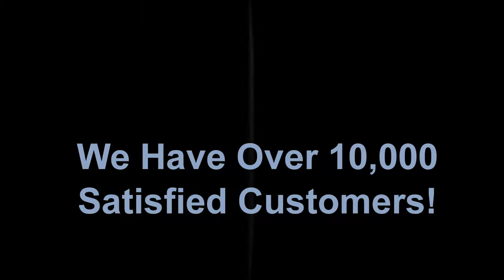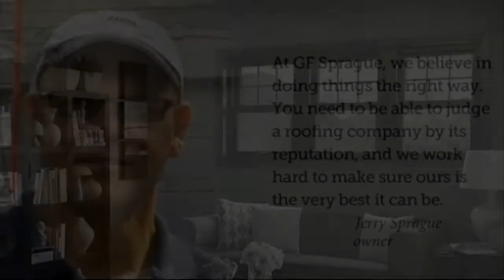Replacement Windows | Manchester by Sea Ma | Vinyl Windows | Best Reviews | Aluminum Windows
G.F. Sprague & Co. Inc. is Manchester by Sea Ma's replacement window contractor. Whether you have aluminum windows, or vinyl windows, we have the replacement window option for you.

All of our work is backed up with a 40 year handiwork warranty. You have self-confidence with GF Sprague with all your work for replacement windows.

G.F. Sprague has actually been in company given that 1969 and hases more than 10,000 satisfied customers. For more information about the windows we install please browse through,

GF Sprague likewise offers roofing, chimney, gutter, and home enhancement services for Manchester by Sea a. To learn more about these services please go to; by Sea/

In addition to replacement window setups in Manchester by Sea, GF Sprague also provides other service such as emergency tornado damage repair, roofing, rain gutters, chimneys, and house enhancement.

All GF Sprague's workmanship includes an industry leading 40-year service warranty.

Related Search Terms & Services GF Sprague Provides.

replacement windows manufactured home Manchester by Sea, Ma.
replacement window manufacturers Manchester by Sea, Ma.
basement replacement windows Manchester by Sea, Ma.
best vinyl replacement windows market Manchester by Sea, Ma.
vinyl replacement windows made Manchester by Sea, Ma.
aluminum replacement window producers Manchester by Sea, Ma.
pella replacement windows Manchester by Sea, Ma.
best replacement windows Manchester by Sea, Ma.
top 10 replacement window makers Manchester by Sea, Ma.
leading 10 replacement windows manufacturers Manchester by Sea, Ma.
marvin vinyl replacement windows Manchester by Sea, Ma.
price cut replacement windows Manchester by Sea, Ma.
replacement windows in Manchester by Sea, Ma.
composite replacement windows marvin Manchester by Sea, Ma.
vinyl replacement windows manufacturers Manchester by Sea, Ma.
replacement windows Manchester by Sea, Ma.
where to get replacement windows in Manchester by Sea, Ma.
replacement windows producer Manchester by Sea, Ma.
replacement window producers ratings Manchester by Sea, Ma.
replacement window manufacturers ma Manchester by Sea, Ma.
replacement windows made in usa Manchester by Sea, Ma.
wood replacement windows marvin Manchester by Sea, Ma.
replacement windows manufacturers Manchester by Sea, Ma.
replacement windows marvin windows Manchester by Sea, Ma.
wood replacement windows manufacturers Manchester by Sea, Ma.
vinyl replacement windows produce Manchester by Sea, Ma.
andersen replacement windows Manchester by Sea, Ma.
wood replacement window producers Manchester by Sea, Ma.
fiberglass replacement window producers Manchester by Sea, Ma.
vinyl replacement window makers Manchester by Sea, Ma.
replacement window producers Manchester by Sea, Ma.
integrity replacement windows marvin Manchester by Sea, Ma.
fiberglass replacement windows Manchester by Sea, Ma.
marvin basement replacement windows Manchester by Sea, Ma.
marvin infinity replacement windows reviews Manchester by Sea, Ma.
pella replacement windows marvin replacement windows Manchester by Sea, Ma.
replacement window manufacturers list Manchester by Sea, Ma.
reviews marvin supreme replacement windows Manchester by Sea, Ma.
replacement windows producer reviews Manchester by Sea, Ma.
fiberglass replacement windows producer Manchester by Sea, Ma.
replacement windows producers Manchester by Sea, Ma.
replacement windows massachusetts reviews Manchester by Sea, Ma.
infinity replacement windows marvin Manchester by Sea, Ma.
replacement windows harvey Manchester by Sea, Ma.
harvey replacement windows Manchester by Sea, Ma.
replacement windows under $400 Manchester by Sea, Ma.
anderson replacement windows Manchester by Sea, Ma.
top 10 replacement windows makers Manchester by Sea, Ma.
vinyl replacement windows Manchester by Sea, Ma.
basement windows replacement ma Manchester by Sea, Ma.
replacement windows marvin Manchester by Sea, Ma.
marvin replacement windows problems Manchester by Sea, Ma.
best replacement window makers Manchester by Sea, Ma.
marvin windows replacement weatherstripping Manchester by Sea, Ma.

If you have any replacement window or vinyl replacement window needs in Manchester by Sea Ma, please call us, we will provide you the very best work at the very best price and back it up for 40-years.